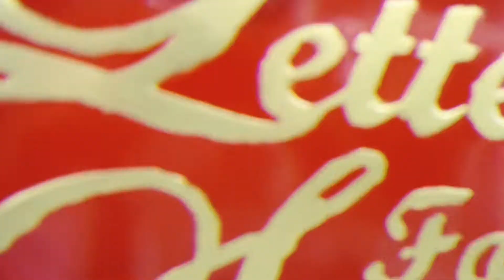MERRY CHRISTMAS FROM THE NEWIN FAMILY! *HOUSE TOUR*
Merry Christmas everyone! Its a bit late but here's how we decorated our house!

*TURN ON OUR POST NOTICATIONS FOR SHOUTOUTS IN OUR VIDEOS*

BE OUR FRIENDS ON INSTAGRAM!